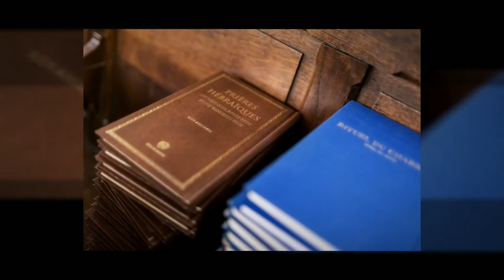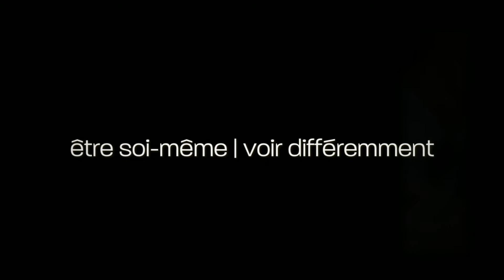Bar Mitzvah de Lino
Une magnifique cérémonie à la Synagogue de la Victoire !